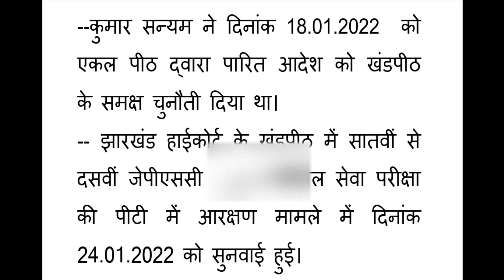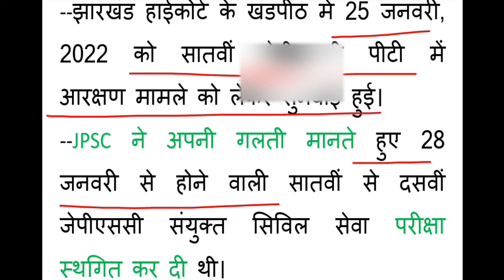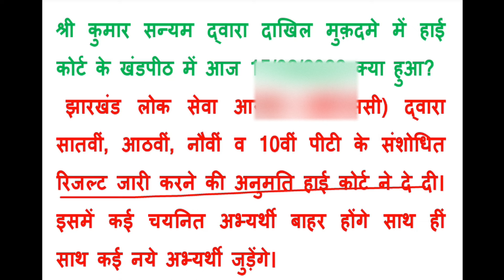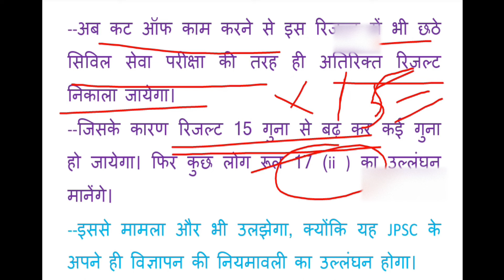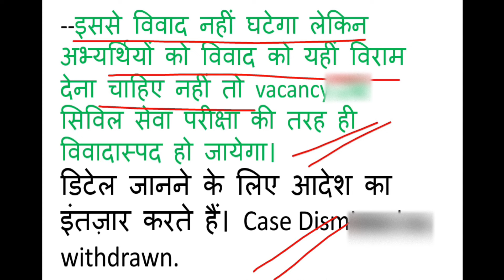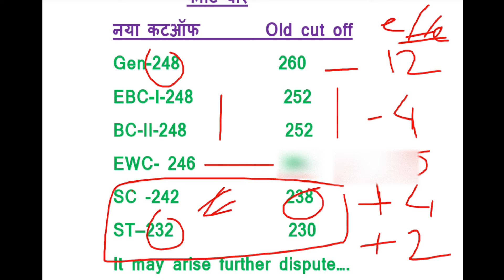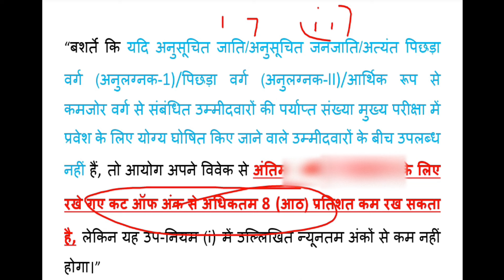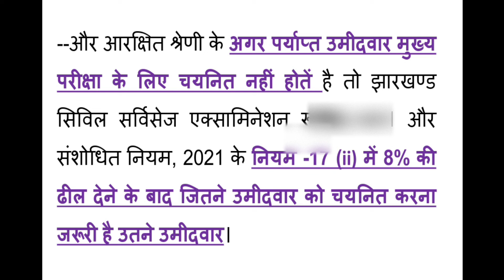7th JPSC New CUT OFF 2022 | JPSC cut off after Kumar Sanyam case hearing in High Court 15/02/2022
7th JPSC New CUT OFF 2022 | JPSC cut off after Kumar Sanyam case hearing in High Court 15/02/2022 | Part-16
Mix JSSC JPSC | क्यों JSSC /सरकार/JPSC को अपना कदम पीछे हटना पड़ रहा है? | dispute if PT result comes | Part-15
Rahul kumar 6th jpsc case | 6th JPSC में राहुल कुमार के केस में क्या हुआ? | High Court order update | Part-14
7th jpsc Kumar Sanyam case | Part-12 | 7वीं से 10वीं JPSC रद्द होने की कितनी संभावना है? | आगे क्या?
Kumar Sanyam 7th jpsc | हाई कोर्ट में केस order summary dated 25/01/2022 अद्यतन स्थिति | Part-10
Kumar Sanyam 7th jpsc case | हाई कोर्ट में केस order summary dated 24/01/2022 अद्यतन स्थिति | Part-8
Kumar Sanyam 7th jpsc case | हाई कोर्ट में केस order summary dated 18/01/2022 अद्यतन स्थिति | Part-7
7th jpsc case update | हाई कोर्ट में केस | उच्च न्यायालय में दाखिल 2 मुकदमों का अद्यतन स्थिति video
उच्च न्यायालय में श्री उमेश कुमार वर्मा द्वारा दाखिल केस में कल क्या हो सकता है? video
One more Case filed against 7th JPSC PT--श्री शेखर/ श्री वर्मा के बाद अब श्री कुमार सन्यम द्वारा हाई कोर्ट में रिट दाखिल--Analysis of Grounds taken by him and previous cases referred.
You may see here:-7th to 10th JPSC PT Paper-I & 2, Cut off, Marks for _8_ Questions to all, No. of Questions to be challenged.
7th JPSC PT  Paper 1 & 2 Wrong Options Questions | JPSC मे पूछे गए गलत प्रश्न Part 2 with proof
7th JPSC PT  Paper 1 & 2 Wrong Options Questions | JPSC मे पूछे गए गलत प्रश्न | Expected cut off
7th JPSC बड़ी Update...| झारखंड हाई कोर्ट में अभ्यर्थियों ने दायर की याचिका,

• # petition seeking ban

• # seventh JPSC main examination

• # JPSC today

• # jharkhand news

• # jharkhand High Court

• # jharkhand High Court Tuesday

• # court single bench hearing

• # main examination

• # JPSC applicant Shekhar Suman

• # JPSC wrong model answer

• # Jharkhand student news

• # जेपीएससी

• # झारखंड लोक सेवा आयोग